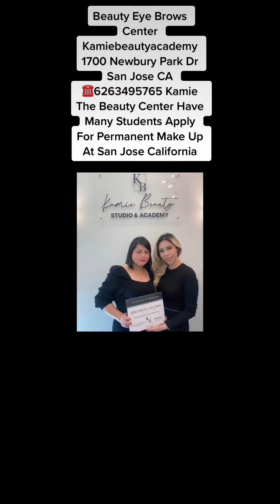Trung Tâm Đào Tạo Chuyên Viên Thẩm Mỷ Có Số Lượng Học Viên Đăng Ký Học Nhiều Nhất Tại San Jose CA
🔥Best New Courses 10/ 2022
EYELASH EXTENSION & BROW& Facial  COURSES🔥
🇲🇾Kamiebeautyacademy 1700 Newbury Park Dr 206 Suite Sam Jose CA USA ☎️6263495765 Kamie Nguyen Master
✅Lashes and brows are the beauty obsession of the decade and have never been so popular with clients. Many clients are opting for semi-permanent solutions which means that your clients will return regularly for maintenance.
Kamie  Beauty Saloon offers a range of lash and brow courses including Eye  Brows & Eyelash Extensions. All courses are suitable for beginners and therapists looking to expand the range of services they offer.